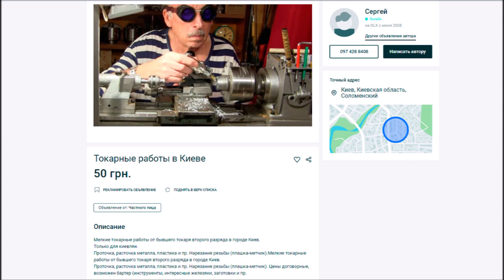Токарка от Саныча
Ремонт миксера своими руками.